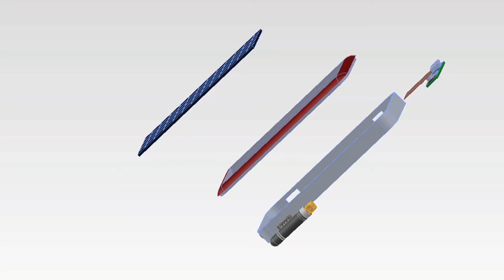PROMO - Mentes Brillantes - Tiempo Real, de Verdad!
Este programa se trasmitirá el
15 de Mayo de 2013
6:00pm
Canal Telepacífico